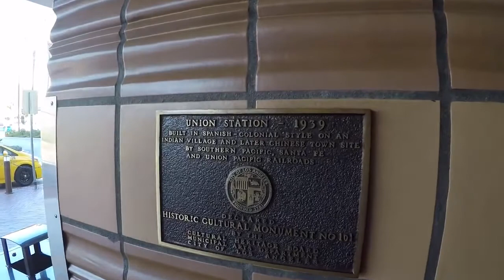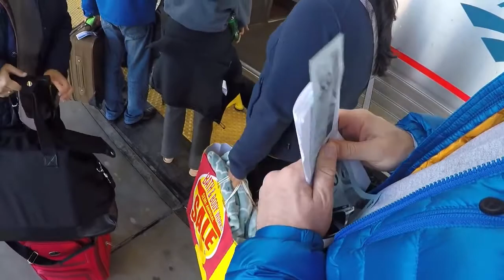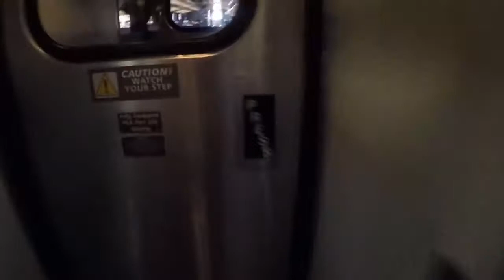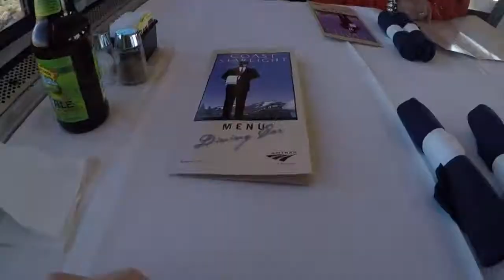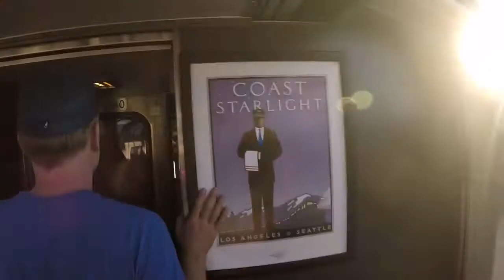Train Ride from Los Angeles to San Francisco.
Category
Travel & Events
License